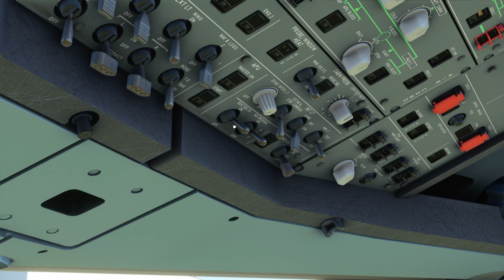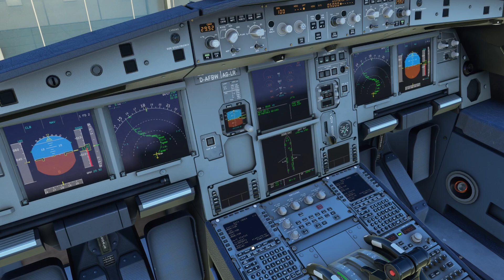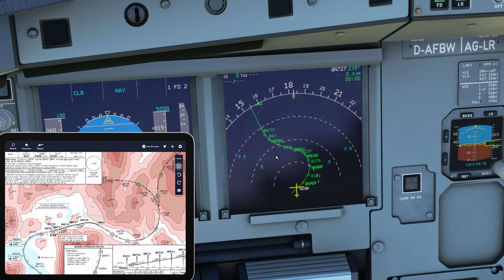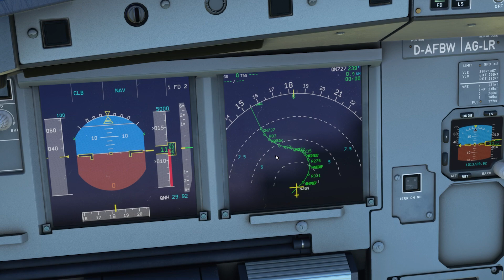【FS2020】A32NXの最新アプデ情報とこれからの話 Ep.0339